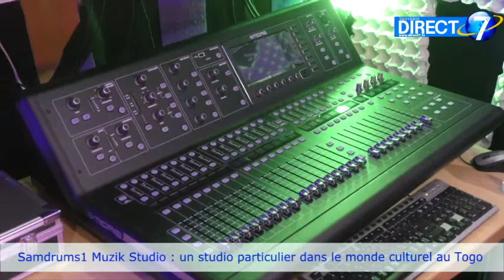Samdrums1 Muzik Studio : un studio particulier dans le monde culturel au Togo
Une heureuse nouvelle est tombée samedi dans le domaine culturel du Togo. Après des années de durs labeurs, Samuel Tettey ouvre à Sanguera, les portes de son studio Samdrums1 Muzik Studio.